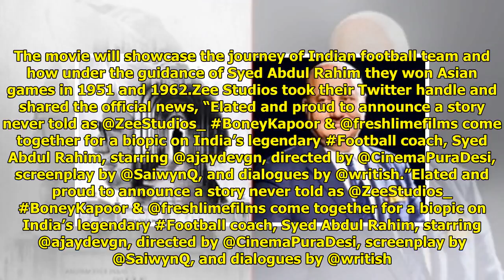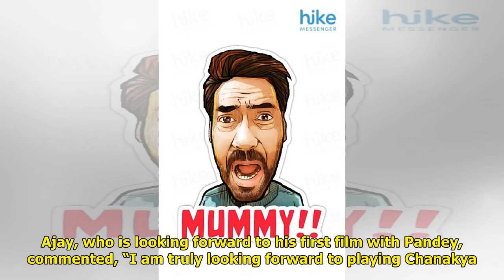Ajay Devgn Bags Yet Another Biopic After Chanakya – A Game Changing Line-up!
Kathleen Sullivan